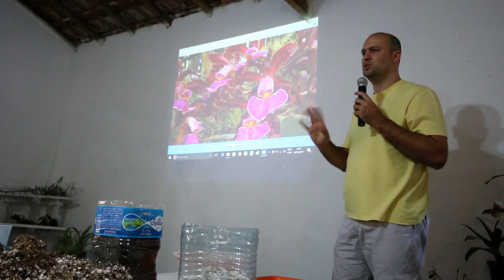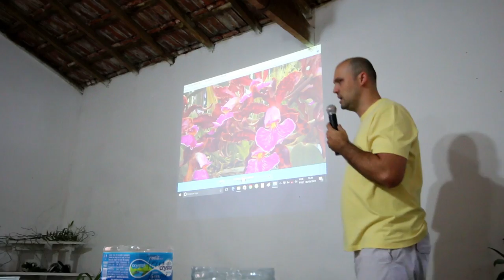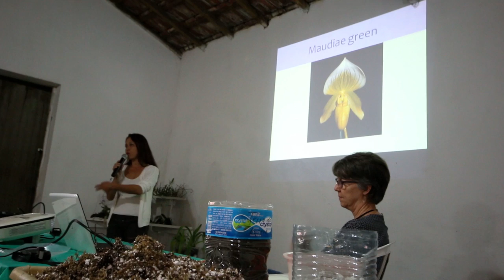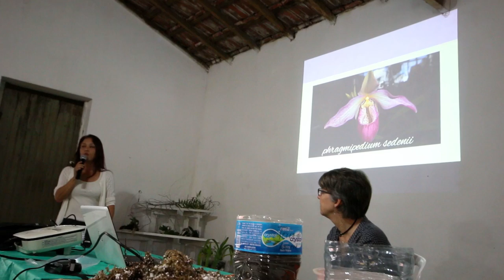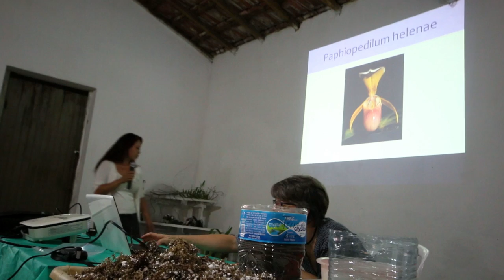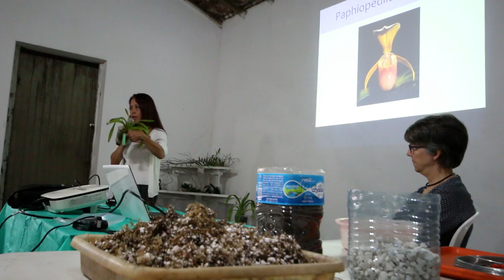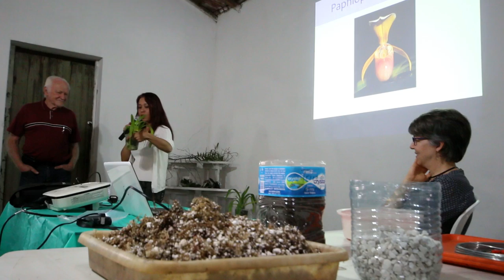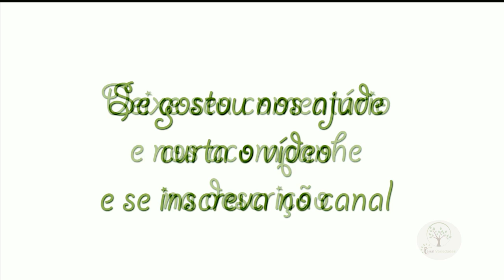Orquídea Sapatinho ou queixuda (Paphiopedilum) Plantar em Casa